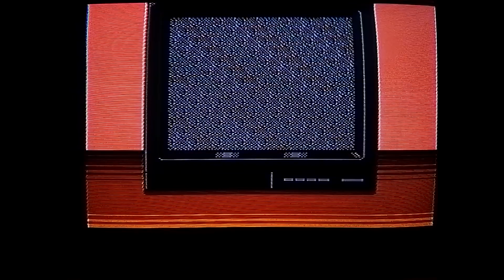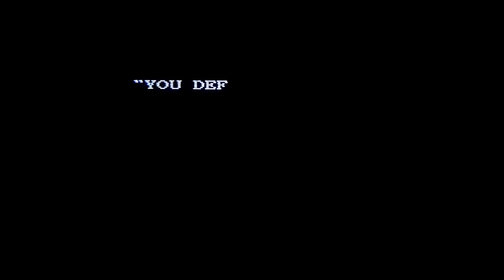BATMAN FLASH (HACK) - NES CRT AV COMPOSTO LONGPLAY